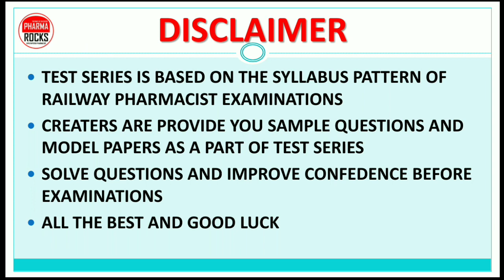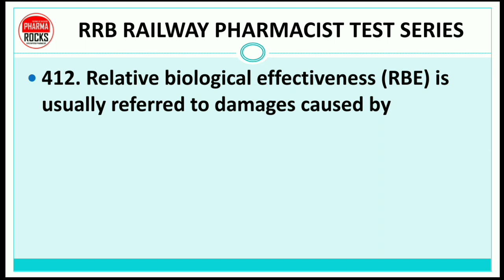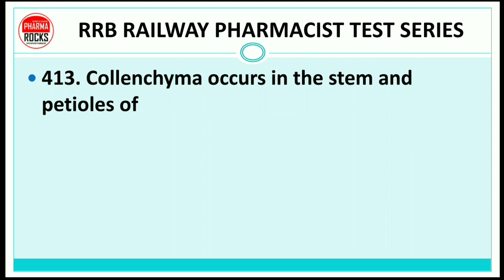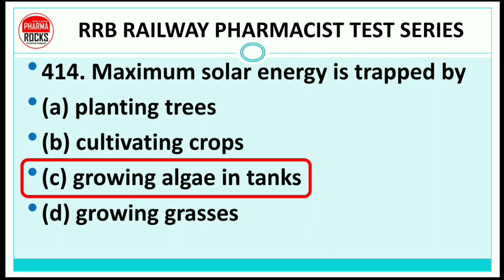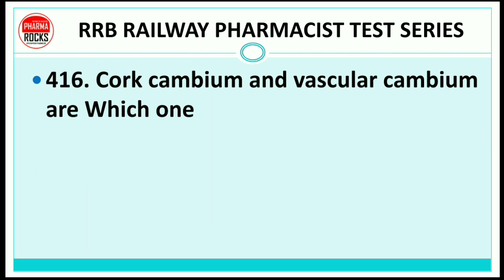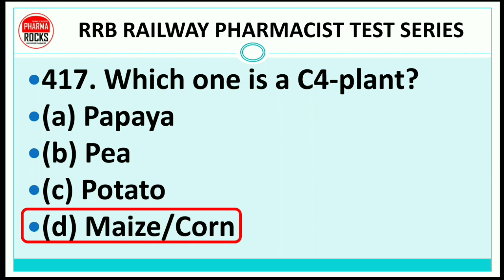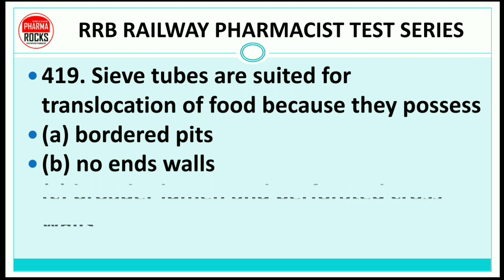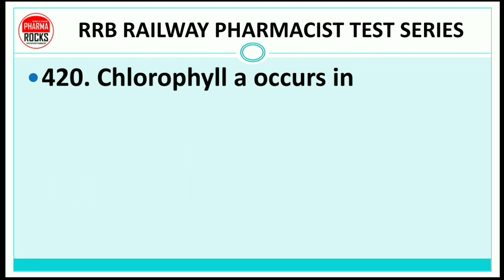RAILWAY PHARMACIST TEST SERIES PART-42 RRB PHARMACIST MCQ 411 TO 420